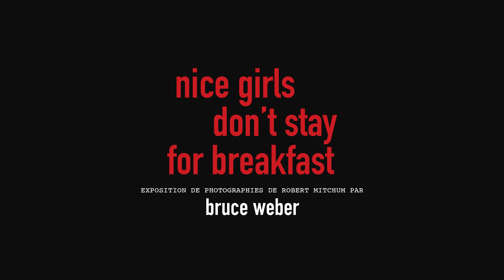『MITCHUM BY WEBER』Photographs by Bruce Weber at agnès b. galerie boutique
『MITCHUM BY WEBER』Interview by Bruce Weber at agnès b. galerie boutique 6 rue du Jour Paris.The exhibition from February 5 to March 2 2019.

agnès b. galerie boutique : New York  Tokyo Paris Hong Kong Marseille

our clothes, our shops, our friends and more!